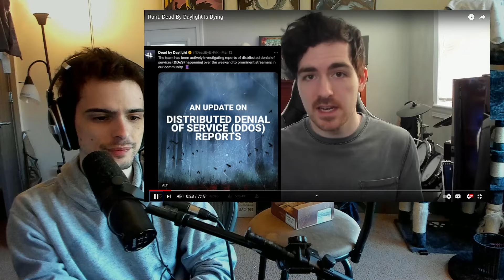Scott Live Reacts to "DBD is Dying"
Part of an hour block I do every month where I live-look at community videos at talk about them with my chat.